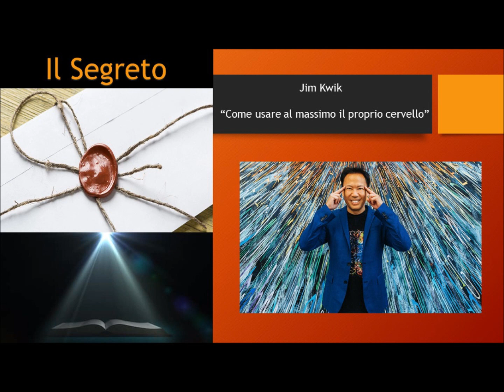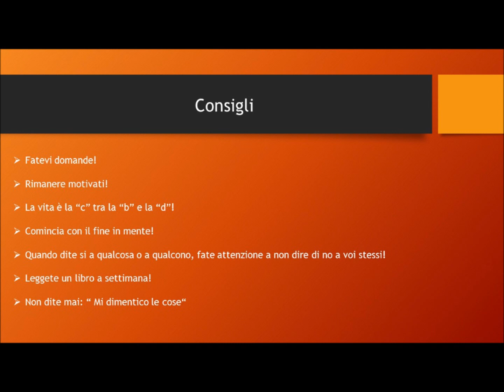Jim Kwik - Come usare al massimo il proprio cervello?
Alcuni consigli pratici per migliorare le capacità del nostro cervello.